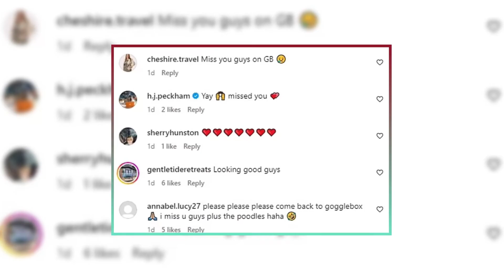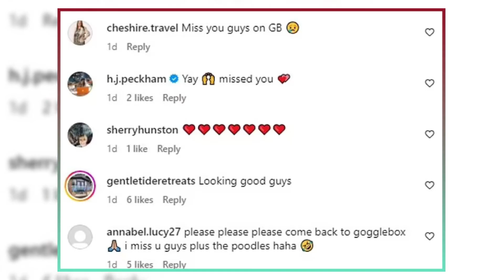"Gogglebox Star's Fun Return to Work Amid Divorce Drama"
"Stephen Lustig-Webb and his estranged husband Daniel share a fun return-to-work snap amid divorce announcement. Despite their split, the former Gogglebox stars are amicably co-running their salon. Fans are pleading for their return to Gogglebox. Learn more about their divorce, Stephen's past on Gogglebox, and his unfortunate exit from Dancing On Ice due to injury."